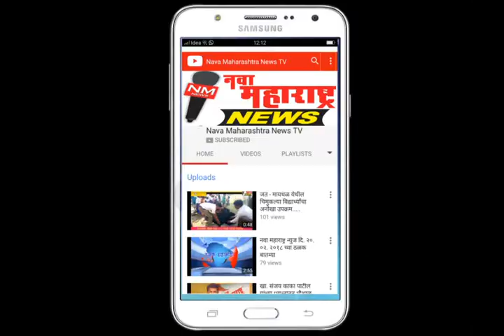जयसिंगपूर :सामाजिक कार्यकर्त्यांनी अन्नपाण्याविना तडफडणाऱ्या इसमाला दिले जीवदान:नवा महाराष्ट्र न्यूज